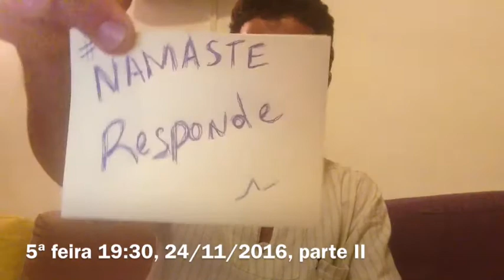Picada de mosquito, Formas & Bindu Taila Pariksha (Diagnóstico pela Urina) - Namaste Responde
Como ayurveda lida com as picadas de mosquito? Como tudo no ayurveda deve ser visto do ponto de vata, pitta e kapha e, de acordo com os sintomas existe um tratamento adequado.
Taila Pariksha é um exame utilizado no ayurveda que envolve pingar óleo de gergelim em uma amostra de urina. O comportamento do oleo na amostra ajuda a entender o desequilibrio presente.
Entenda melhor as diferenças assistindo ao video

Informações Gerais
Para Nos Conhecer Melhor ::

Editorado por @juliomanga